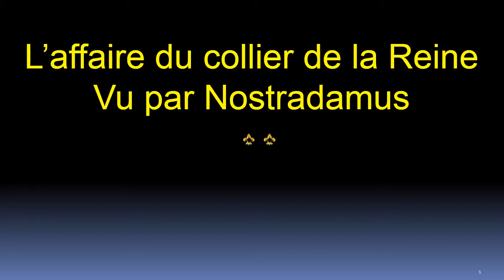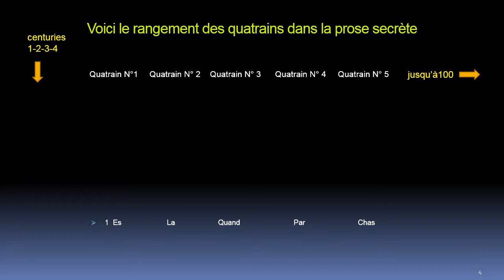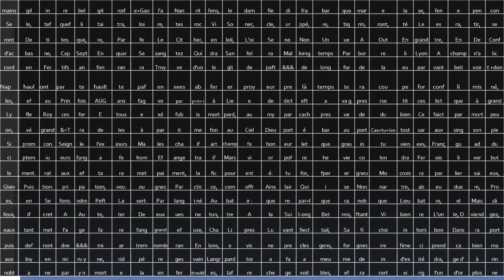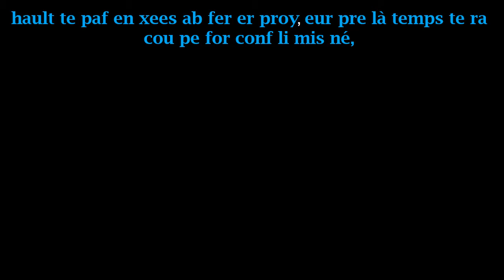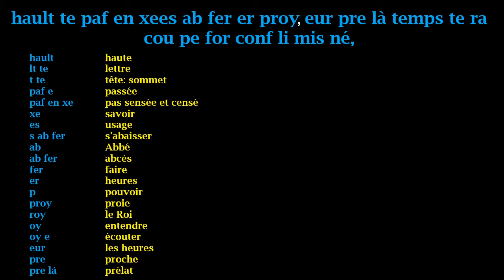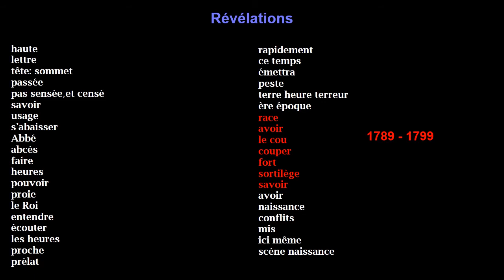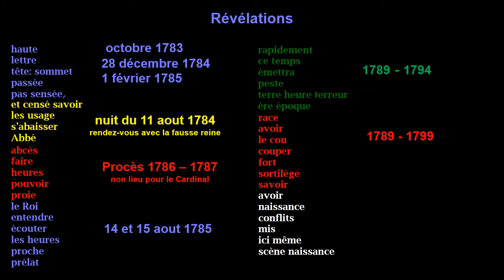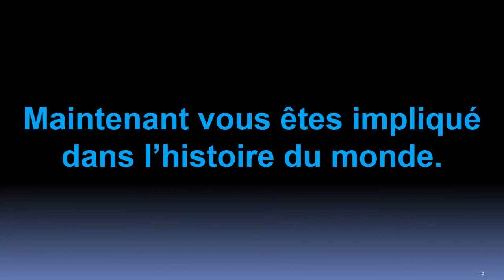L'affairedu collier de la reine vu par Nostradamus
Voici la description par Nostradamus de l'affaire du collier de la reine Marie Antoinette, cette escroquerie qui amorça la Révolution française.